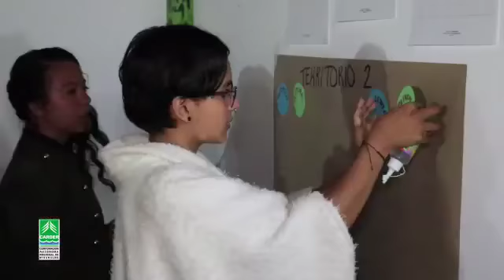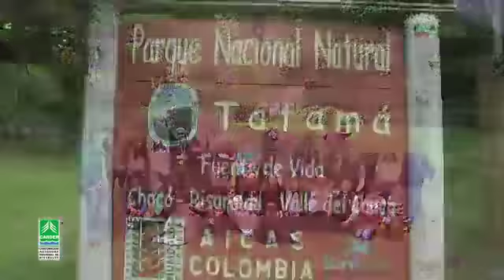Carder | Encuentro departamental con organizaciones juveniles ambientales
La CARDER fortalece su trabajo con los jóvenes que quieren ayudar a salvar el planeta.

Con éxito se cumplió el segundo encuentro departamental en el que participaron 30 jóvenes de 19 organizaciones juveniles ambientales.